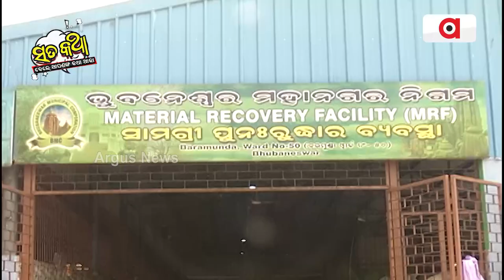Sata Katha || ଅଳିଆଙ୍କ ଅଳିଆଗଦା !